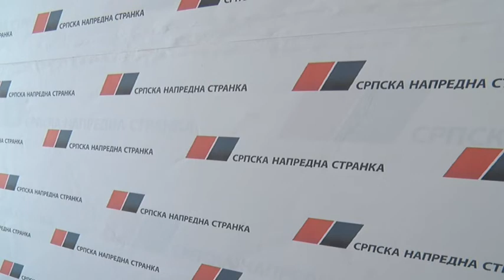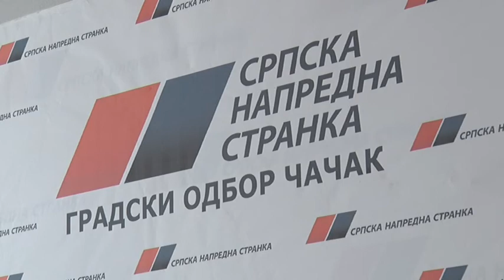18 02 2019 SNS O BOJKOTU SKUPŠTINSKOG ZASEDANJA